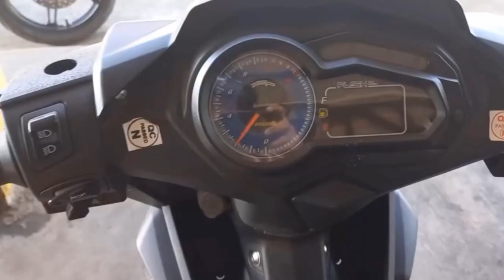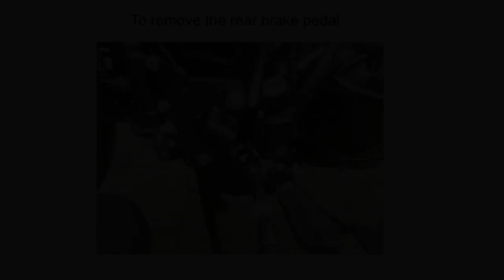Κιτ αυξησης κυβισμου | Αναβαθμιση #6 | S1E36 | Απο 125cc σε 150cc | Phantom Duck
Κιτ αυξησης κυβισμου | Αναβαθμιση #6 | S1E36 | Απο 125cc σε 150cc | Phantom Duck. Δειτε με σε αυτο το βιντεο να σας εξηγω τους δυο τροπους με τους οποιους μπορειτε να αυξησετε τα κυβικα της μοτοσυκλετας Malaguti Spectre 125 GP απο 125 σε 150 χωρις να επηρεαζεται η μοτοσυκλετα απο την αεροψυξη. Νεο βιντεο καθε μερα, και μερικες φορες και δυο και τρια νεα βιντεο την ιδια μερα η και κανενα νεο βιντεο, αναλογα τις περιστασεις.

ΣΧΕΤΙΚΑ ΜΕ ΤΗΝ ΣΕΙΡΑ: ANAΒΑΘΜΙΣΕΙΣ
Δειχνω τροπους πως να αναβαθμισουμε το Μalaguti, που τις πληροφοριες τις βρισκω απο το διαδυκτιο, χωρις να τις εχω εφαρμοσει, και δεν μπορω να εγγυηθω για αυτες. Η τελικη αποφαση εαν θα κανει καποιος κατι απο αυτα που δειχνω στο μηχανακι του, ειναι δικη του αποφαση και ευθυνη. Ο στοχος του καναλιου εινα να φτιαχτει μια βαση πληροφοριων για κατοχους malaguti, ενα εργαλειο που να μπορουν να χρησιμοποιουν. Εγω δεν θα εφαρμοσω κατι απο αυτα, αφου θα το κρατησω για παντα, αλλα θα συνεχισω για παντα να δημιουργω τετοια βιντεο. Με επιφυλαξη τα δειχνω και με επιφυλαξη να τα εφαρμοζετε.